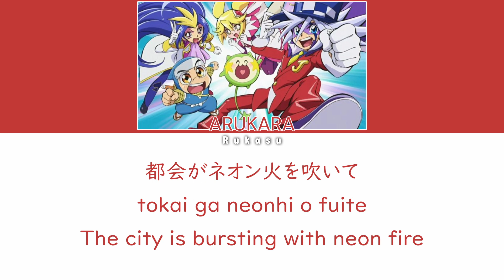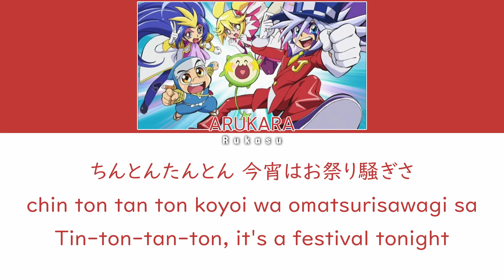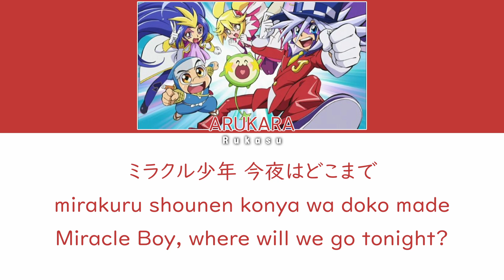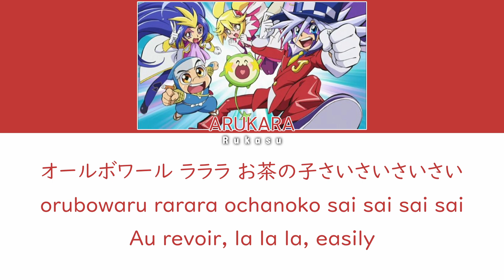ARUKARA (アルカラ) - 怪盗ミラクル少年ボーイ2 (Mysterious Miracle Shonen Boy 2) (Kan|Rom|Eng) Lyrics/歌詞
ㅤㅤ

ㅤㅤ

SONG INFO :

SONG : 怪盗ミラクル少年ボーイ2
ARTIST : アルカラ
ALBUM : 怪盗ミラクル少年ボーイ2
YEAR : 2016

ㅤㅤ

This song was really hard to translate as there is a lot of slang that doesn't translate easily. It is a fun song though, the song is very catchy.

ㅤㅤ

CREDITS :

Kan:

Rom: me

Eng: me

ㅤㅤ

ㅤㅤ
Kaitou Miracle Shounen Boy 2
Mysterious Miracle Shounen Boy 2
Mysterious Joker
Mysterious Joker Second Season
Mysterious Joker Third Season
アルカラ
JOKER
怪盗ジョーカー
Mysterious Joker opening
Mysterious Joker opening 2
Mysterious Joker op 2
Mysterious Joker opening lyrics
Mysterious Joker Kaitou Miracle Shounen Boy 2 lyrics
Mysterious Joker opening 2 lyrics
Mysterious Joker Kaitou Miracle Shounen Boy 2
Kaitou Miracle Shounen Boy 2 lyrics
Kaitou Miracle Shounen Boy 2 opening
Kaitou Miracle Shounen Boy 2 arukara
Kaitou Miracle Shounen Boy 2 arukara lyrics
Kaitou Miracle Shounen Boy 2 Mysterious Joker
Kaitou Miracle Shounen Boy 2 karaoke
Kaitou Miracle Shounen Boy 2 color coded lyrics
Kaitou Miracle Shounen Boy 2 audio
Kaitou Miracle Shounen Boy 2 album
arukara Kaitou Miracle Shounen Boy 2
arukara Kaitou Miracle Shounen Boy 2 audio
arukara Kaitou Miracle Shounen Boy 2 lyrics
arukara Kaitou Miracle Shounen Boy 2 karaoke
arukara Kaitou Miracle Shounen Boy 2 color coded lyrics
arukara Kaitou Miracle Shounen Boy 2  album
ㅤㅤ